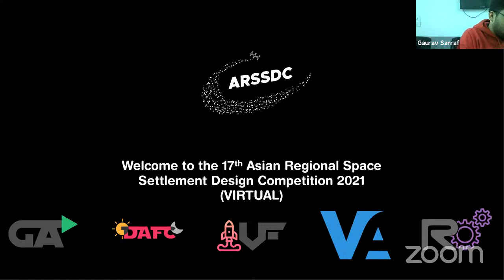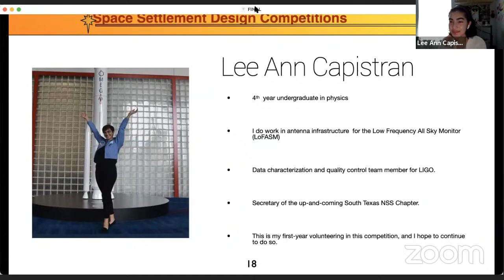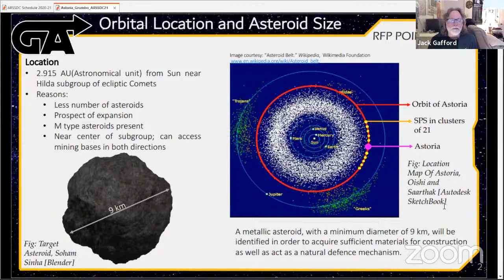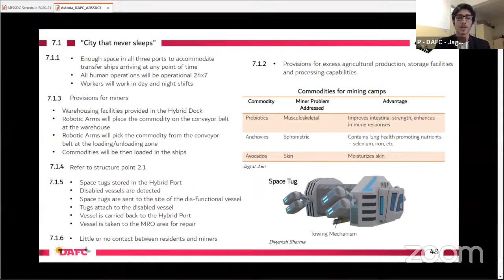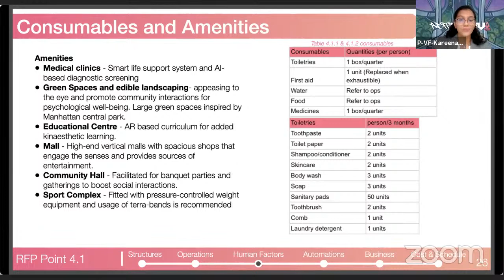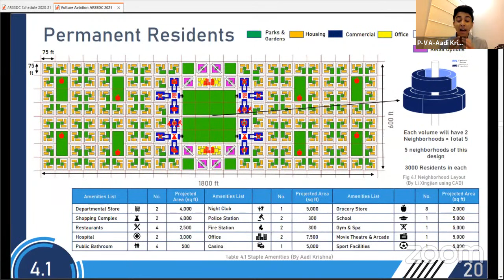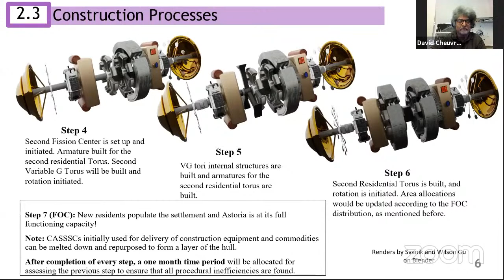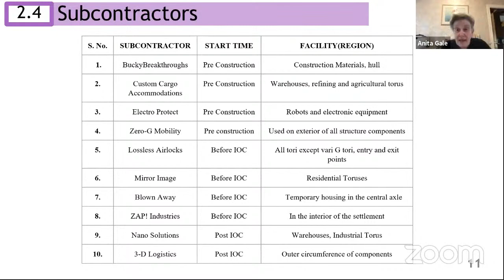ARSSDC 2021 Presentations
All 5 companies will be presenting their work for the Asian Regional Space Settlement Design Competition 2021.

The order is as follows:
07:50 PM IST: Company - 1: Grumbo Aerospace
08:45 PM IST: Company - 2: Dougeldyne Astrosystems
09:50 PM IST: Company - 3: Verenigiten Flugfahrten
10:45 PM IST: Company - 4: Vulture Aviation
11:50 PM IST: Company - 5: Rockdonnell